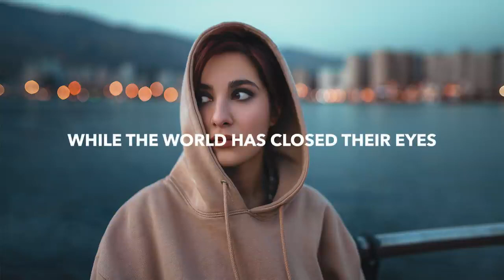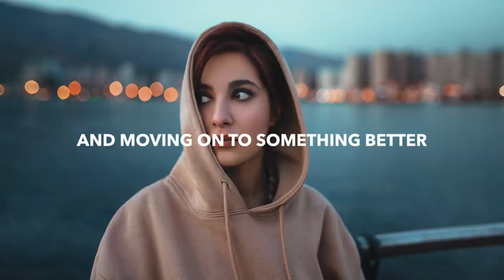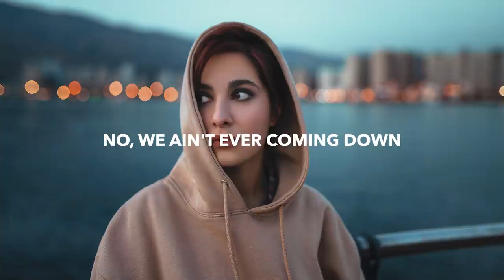Afinity, AMIDY & Egzod - High On Life (Lyrics)